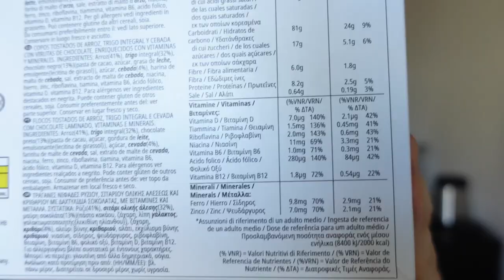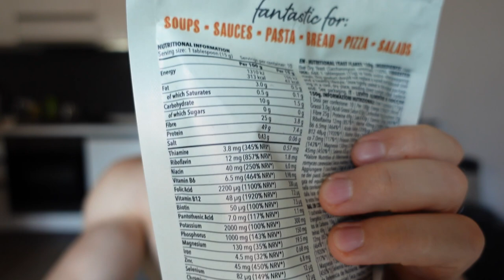Cosa mangio in un giorno (estate 2022) | WHAT I EAT IN A DAY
Anche per questa estate 2022 (mi scuso per il ritardo), ti porto un what I eat in a day, cioè cosa mangio in un giorno 😉
Spero ti possa essere utile nella tua alimentazione di tutti i giorni!

Qui ti lascio tutti i prodotti Prozis menzionati, nel caso volessi provarli:
Col codice RICCARDO avrai uno sconto del 10% e supporterai il mio lavoro di divulgazione 😊

🧑‍⚕️ Sei un libero professionista?